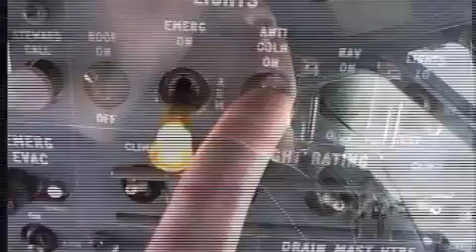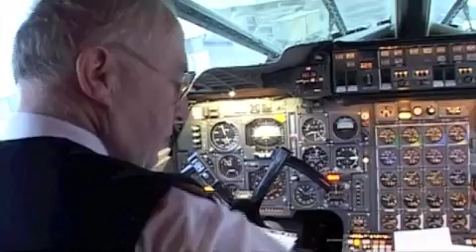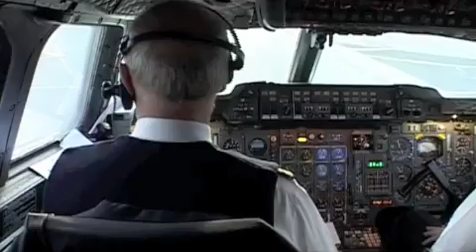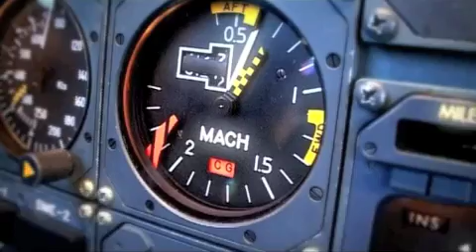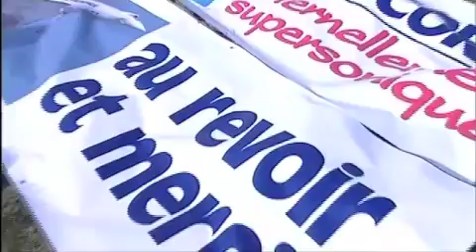Mach II Maintenance and the Concorde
Our history started on the wings of the Concorde.